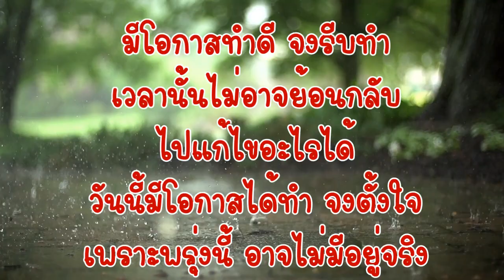ศรัทธา ท่ามกลางสายฝน - สวนป่ากตัญญุตาราม ต.โคกสว่าง อ.พนมไพร จ.ร้อยเอ็ด- ๑๘ สิงหาคม ๒๕๖๓